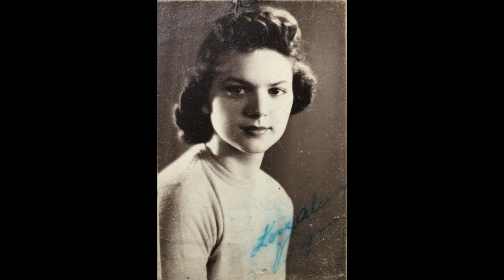Ronald & Virginia Diaso: Celebration of life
Ronald & Virginia Diaso’s life: The Blessing and Celebration of Life